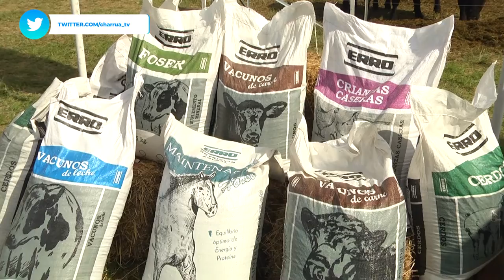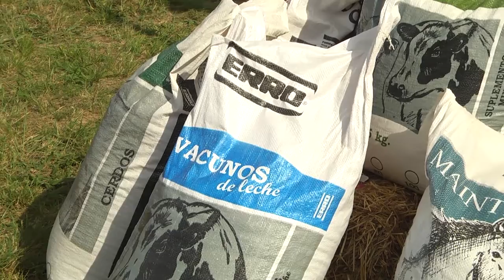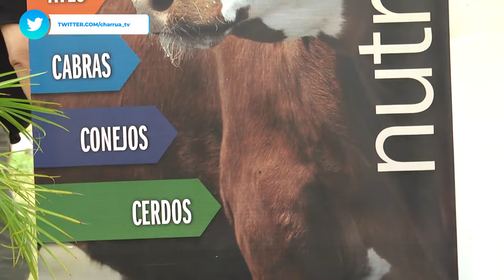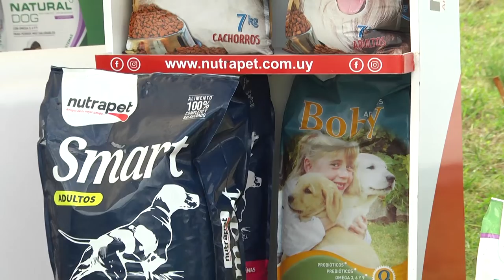Dr. Vet. Ignacio PeñagaricanoTécnico comercial BARRACA ERRO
El sector ganadero de expoactiva nacional, otra vez presentó gran dinamismo y variedad de productos.
Como siempre, se destacó la presencia de barraca erro, con su variedad de específicos para la nutrición animal que formula desde hace más de 2º años.
El encargado de nutrición animal de Barraca Erro Ignacio Peñagaricano nos da detalles de la muestra